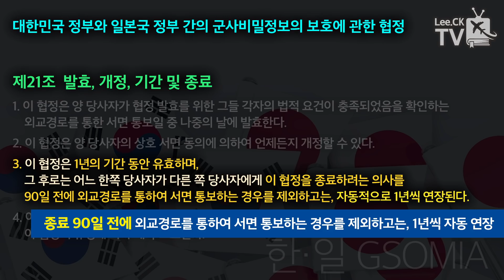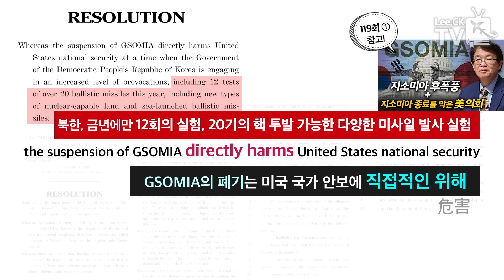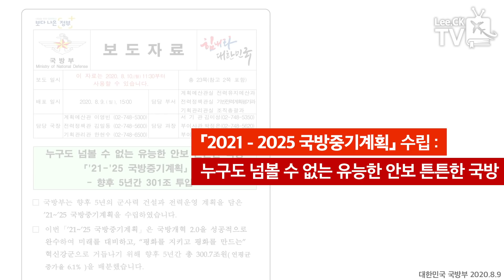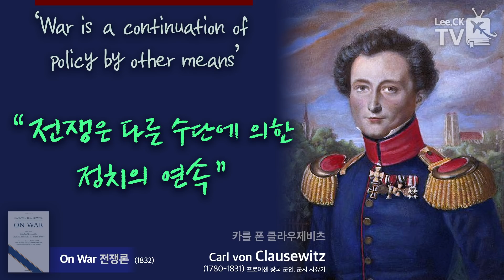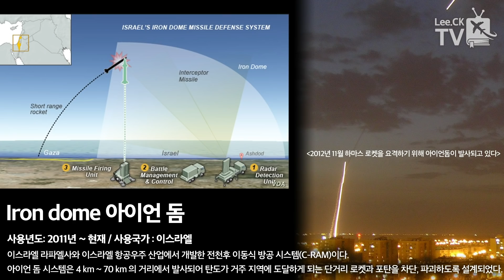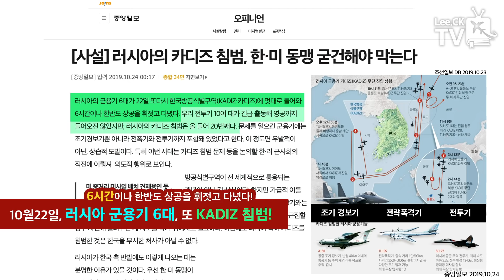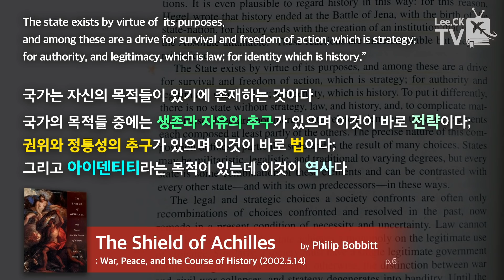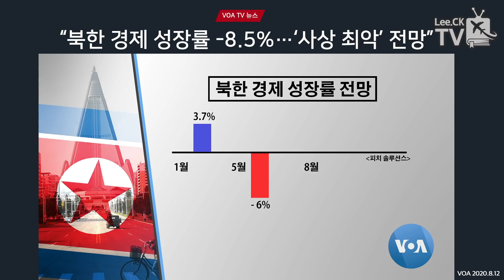[이춘근의 국제정치 156회] ① 한국 국방정책의 고뇌 (+ 북한 대홍수)